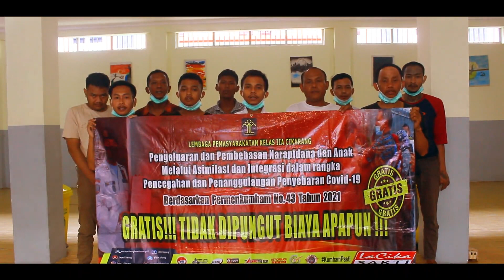Bebas!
Yosh

Alhamdulillah, 10 Warga Binaan Pemasyarakatan (WBP) Lembaga Pemasyarakatan Kelas IIA Cikarang (Lapas Cikarang) jalani Asimilasi di Rumah.
Para warga binaan yang mendapatkan program Asimilasi di Rumah tersebut, tentunya telah melalui pengecekan data dan dokumen serta telah memenuhi syarat substantif dan administratif sesuai peraturan yang berlaku.

Kalaps (Veri) menegaskan setiap WBP yang diberikan Asimilasi hari ini, mereka belum bebas melainkan menjalankan sisa masa pidana di rumah dengan pengawasan oleh Bapas, dan akan diusulkan program Pembebasan Bersyarat, ataupun Cuti Bersyarat.

Lapas Cikarang berkoordinasi dengan Balai Pemasyarakatan (Bapas) yang nantinya akan mengawasi dan melakukan pembimbingan kepada warga binaan selama menjalani Asimilasi di Rumah.

"Keluarga pun diharapkan dapat berperan serta dalam menjaga dan mengawasi warga binaan sehingga tidak mengulangi kembali perbuatan yang melanggar hukum." tutup Veri.